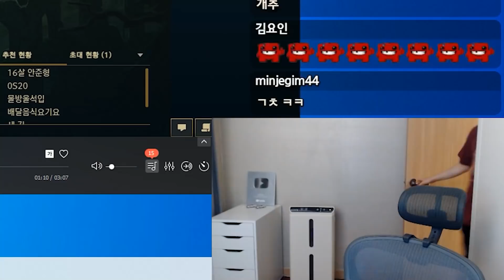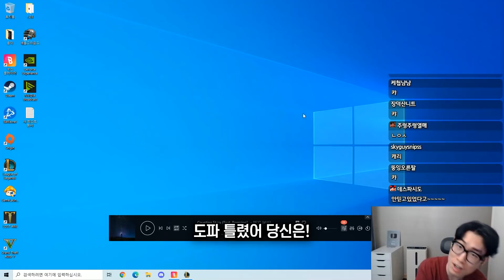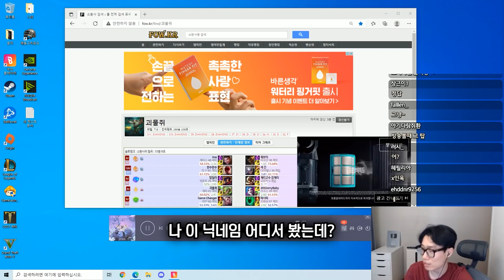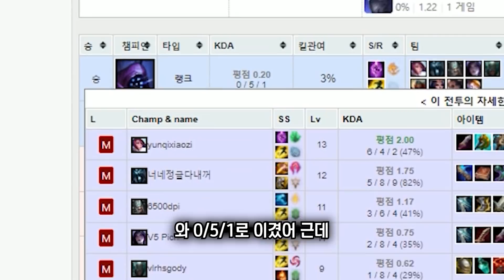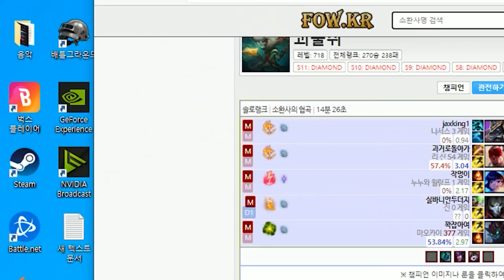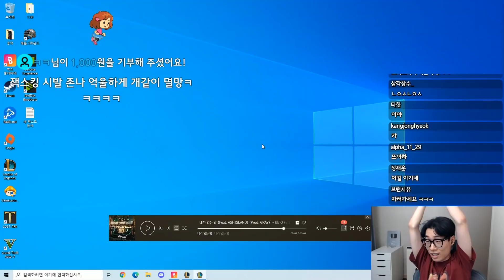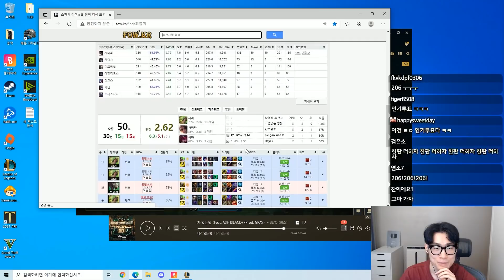당신이 틀린 거야